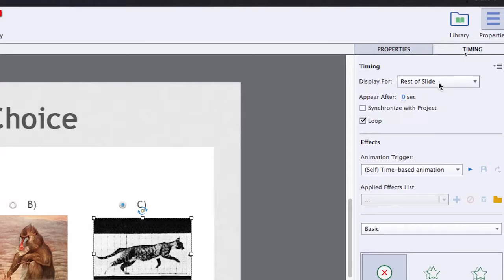CP 2016 sept partie 22 formation Adobe Captivate par Thierry Dambermont 720 01min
• Mettre une image Gif dans une question de quiz, et la régler pour qu'elle fonctionne en boucle.